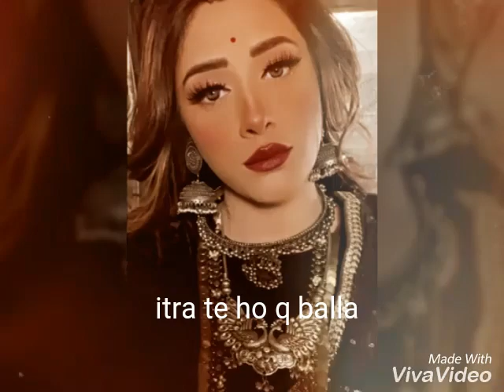jijaji chhat per koi hai song